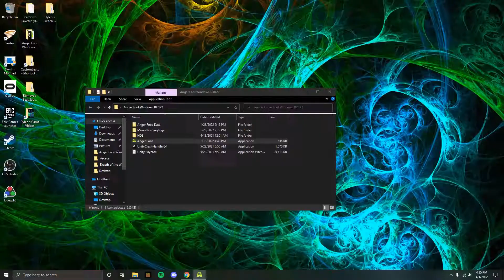Anger Foot Eastbrook Apartments Lv 1: 12.22sec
Player: Dylenoyer94

Got a new PB, still can't surpass Patatoes time though, this was 0.05sec away, so close but after an hour or so of trying this was my best and I'm done with this level for now.